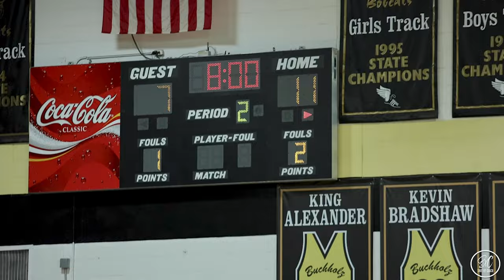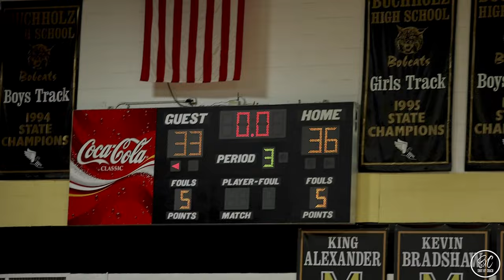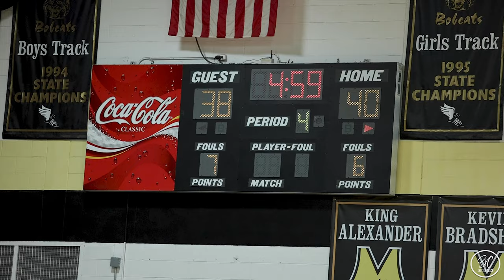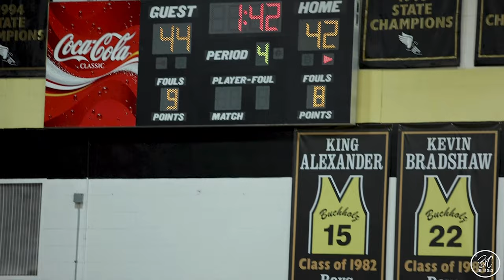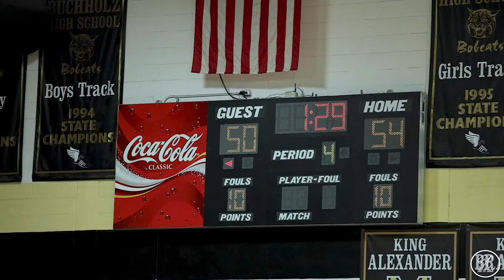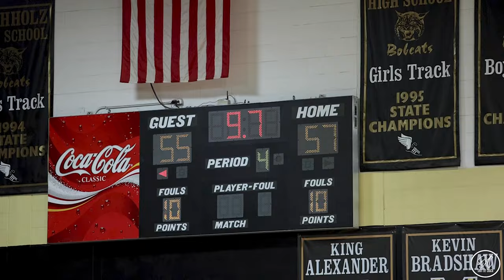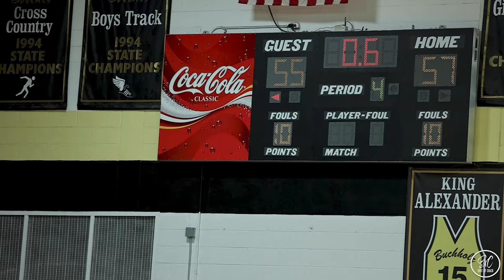City Rivalry Buchholz Bobcats vs Gainesville High School | High School Basketball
Gainesville, FL rivals Buchholz Bobcats & Gainesville High School Hurricanes met for the second time this season and for the second time the game comes down to the last possession with the game going into overtime